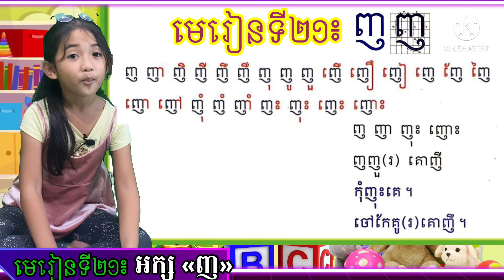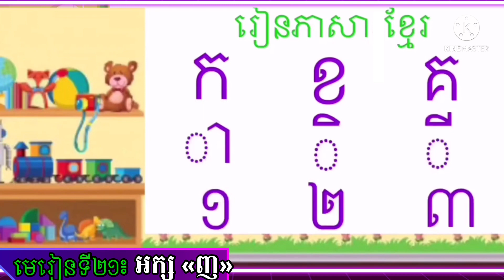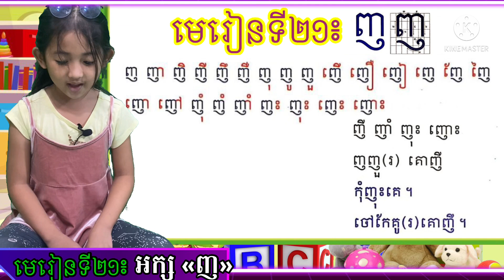Learning Khmer | Grade 1- Lesson 20|ភាសាខ្មែរ​ | ថ្នាក់ទី១ | មេរៀនទី២០ អក្ស ញ ញា ញិ ញី ញឹ ញឺ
Now Resa is moving to Grade 1st. She is practicing her Khmer Reading (Lesson 20 អក្ស ញ ញា ញិ ញី ញឹ ញឺ) if you are a Khmer learning beginner, please do it along with Resa. Hope you enjoy this video. She is making this video for her teacher and other kids who are following and studying with her​​ on YouTube and Facebook.
Learning Khmer | Grade 1- Lesson 20| ភាសាខ្មែរ​ | ថ្នាក់ទី១ | មេរៀនទី20 អក្ស ញ ញា ញិ ញី ញឹ ញឺ)